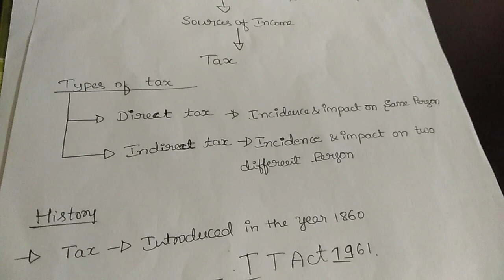Introduction to taxation system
Basics of tax Gfgc kuderu